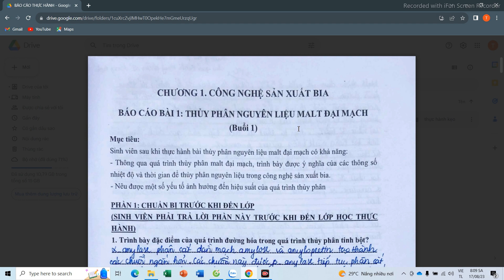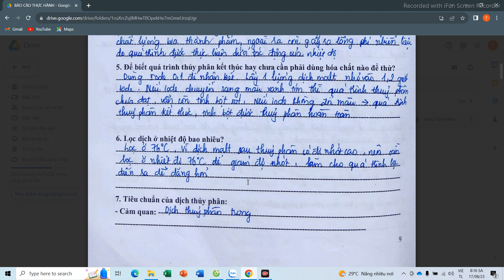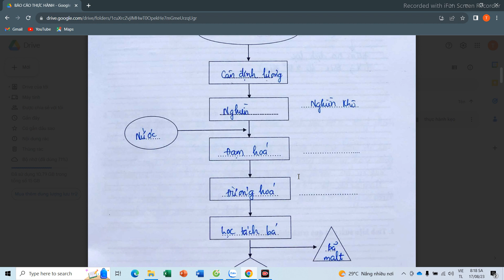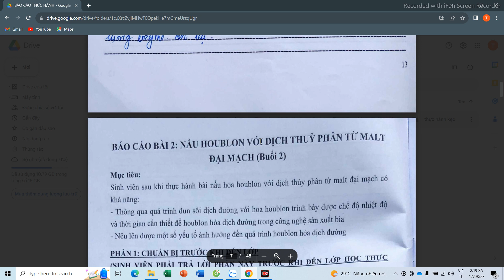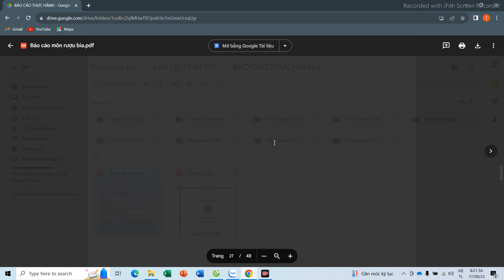RƯỢU BIA | Báo Cáo Thực Hành Công Nghệ Sản Xuất Rượu - Bia - Nước Giải Khát | ĐẠT TÔ CN Thực Phẩm